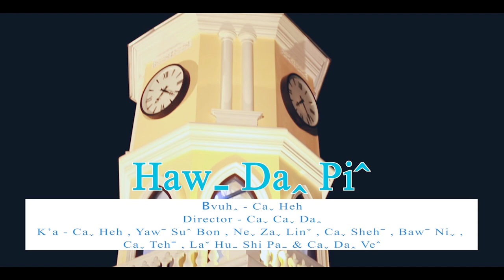Hawˍ Daꞈ Piˆ ( Awˬ Moˍ ) #2022 Lahu Song# Offical MV..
Copyright : Hkawˇ Kaˇ Han Mawˬ - Lahu Channel.
Title - Haw Da Pi
Composer - Ca Heh
Artist - Aw Mo
Mixing & Mastering - Harbarno Sheh
Studio - M Star
Photo & Videography - Ca Ca Da
Director - Ca Ca Da